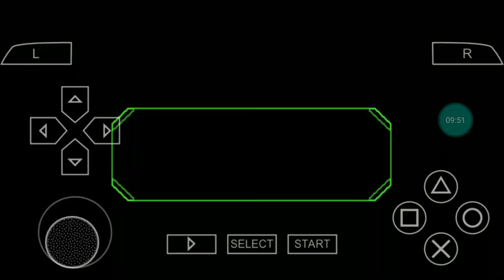Ben 10 protector of earth parte 3